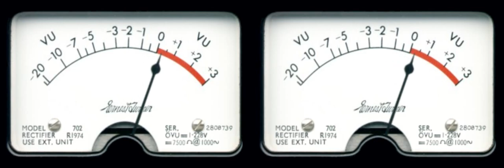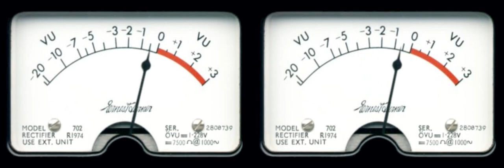Master P - I Need Dubs slowed